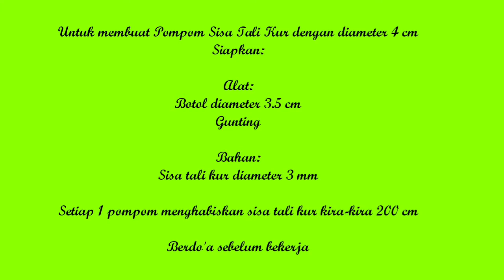Pom pom Sisa Tali Kur | Cara Membuat Pom pom | Memanfaatkan Sisa Tali Kur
Sisa tali kur jangan dibuang. Kali ini Ranty Craft ingin membagikan tutorial membuat pom pom dari sisa tali kur. Caranya mudah banget. Alatnya juga gampang fitemui di kehidupan sehari-hari. Simak videonya ya. Terimakasih.